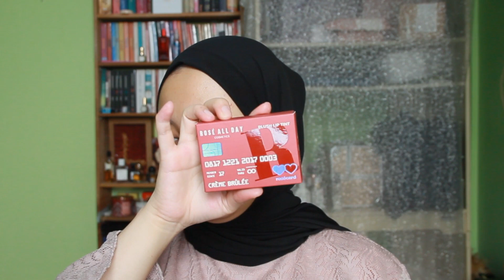Clean Makeup Look | Rose All Day One Brand Makeup Tutorial and Review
Hai Semua🤍 Setelah tiba-tiba tenggelam bagai Titanic ditengah pekerjaan akhirnya kita balik lagi untuk racun makeup dong! Jadi Rose All Day ini salah satu brand lokal yang kataku udah cakep banget deh pokoknya! Yang butuh referensi boleh banget nonton videonya luv!

Aku beli disini yaaa, kalau ga di Sociolla juga sering diskon jadi cek-cek aja mana yg lebih untung~
1. Rosé All Day The Realest Lightweight Concealer in Light
2. Rosé All Day The Realest Lightweight Compact Powder in Light
3. Rosé All Day Eye Cheek You Pot Peony Flush
4. Rosé All Day Brow Fix Eyebrow Gel in Brown
5. Rosé All Day Thunder Lash Mascara
6. Rosé All Day Plush Lip Tint Crème Brûlée

Seperti biasa kalau ada yang mau ditanya atau request cus di komen aja. Semoga berfaedah gengs love you all muah!